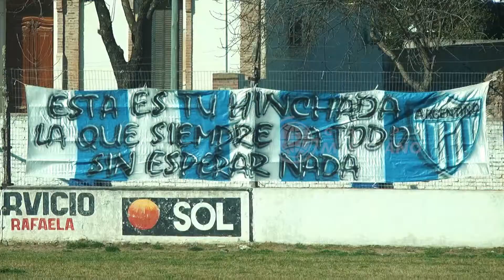LRF G2 | Argentino (H) 0 vs. Dep. Aldao 2 | Fecha 9 Apertura